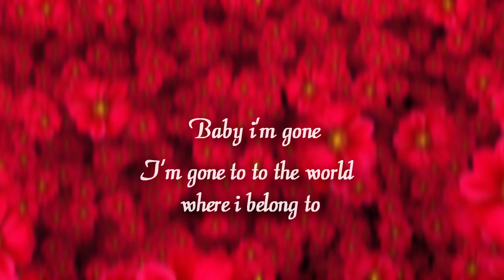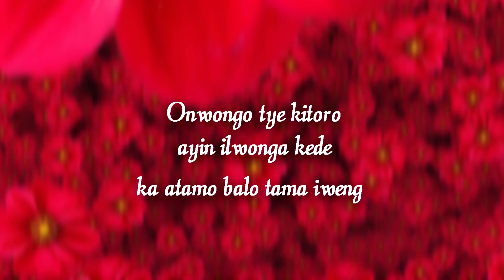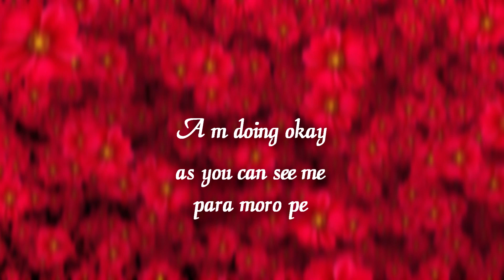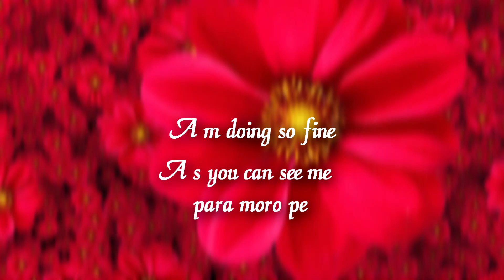Jaymaphy Atin Ker - An Atye Aber (Official Lyrics Video)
An Atye Aber is a luo word that means "I am fine) .
So this is a comfort song for the heart broken mainly projected towards their ex partners.